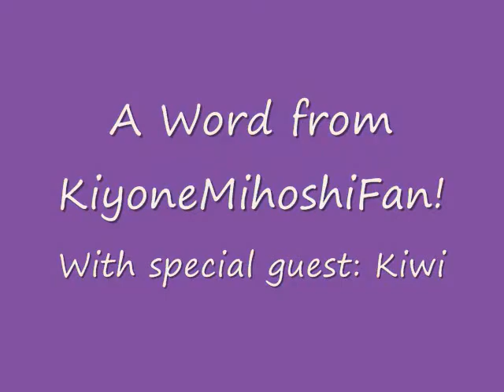Hello Again! Special Guest!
Hello everyone! I just wanted to take the opportunity to talk to ya'll again. And this time I have a special guest! : )